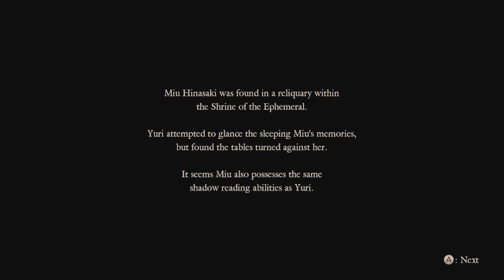Fatal Frame 5 BLIND Part 13: Edited for your convenience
Looking back at the original video file it was exactly 17 minutes and 38 seconds of wandering around doing absolutely nothing trying to find the 3rd location.